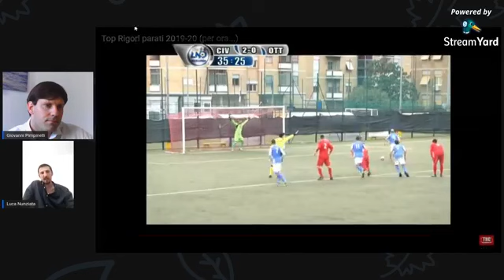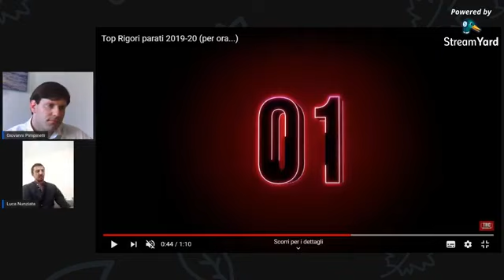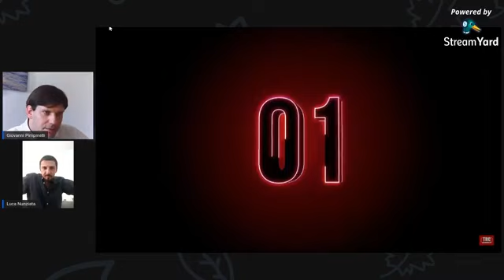Trc Mattina Sport con Luca Nunziata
Ospite dell'appendice sportiva di Trc Mattina Live è l'ex portiere del Civitavecchia Luca Nunziata, che parla del suo addio al club.